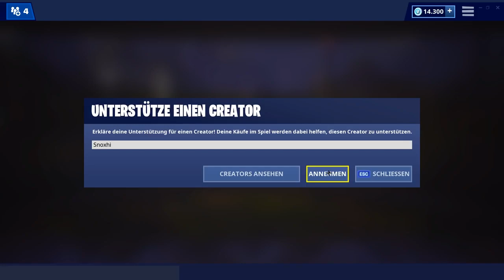Heute im Fortnite Shop 25 5 🛒 DAILY SHOP